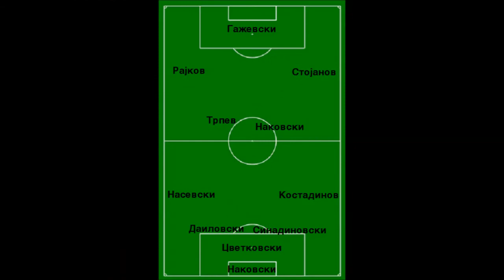Славија-Беса 1-0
Некои моменти од мечот од второто коло од трета лига север. П.с. не беше местена утакмицата :)